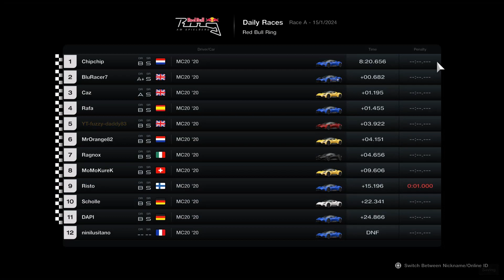🆕👍GT7 Daily Race A - MC20 @ Red Bull Ring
So new week, new daily races, let's start with race A. We're in the Maserati MC20 for 5 laps of the Red Bull Ring. It's a grid start and jump start penalties are enabled. Your DR is not directly affected, but your SR is, and this can result in you losing DR, so be careful. You will need T/C for this, at least for the start, and start in a least 2nd gear. The car is very very loose and tail happy, so use all the driving aids you need, and have fun. Enjoy👍